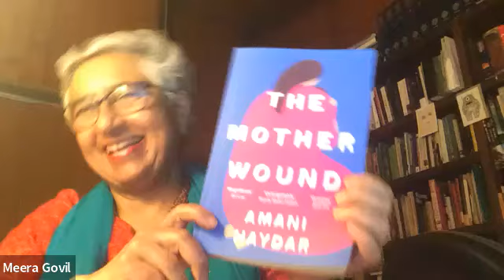Book Launch: The Mother Wound with Amani Haydar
Amani Haydar is an artist, lawyer, mum and advocate for women's health and safety based in Western Sydney. Amani's writing and illustrations have been published in ABC News Online and SBS Life and her self-portrait Insert Headline Here was a finalist in the 2018 Archibald Prize. Amani uses visual art and writing to explore the personal and political dimensions of abuse, loss, identity and resilience.

'I am from a family of strong women.' Amani Haydar suffered the unimaginable when she lost her mother in a brutal act of domestic violence perpetrated by her father. Five months pregnant at the time, her own perception of how she wanted to mother (and how she had been mothered) was shaped by this devastating murder. After her mother's death, Amani began reassessing everything she knew of her parents' relationship. They had been unhappy for so long - should she have known that it would end like this? A lawyer by profession, she also saw the holes in the justice system for addressing and combating emotional abuse and coercive control. Amani also had to reckon with the weight of familial and cultural context. Her parents were brought together in an arranged marriage, her mother thirteen years her father's junior. Her grandmother was brutally killed in the 2006 war in Lebanon, adding complex layers of intergenerational trauma. Writing with grace and beauty, Amani has drawn from this a story of female resilience and the role of motherhood in the home and in the world. In The Mother Wound, she uses her own strength to help other survivors find their voices.